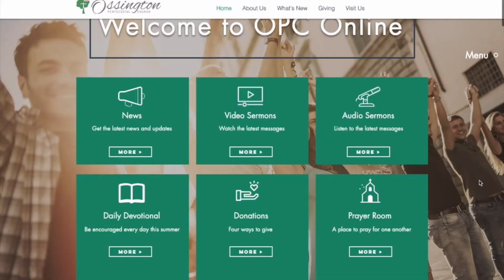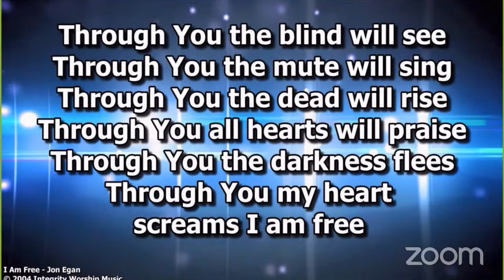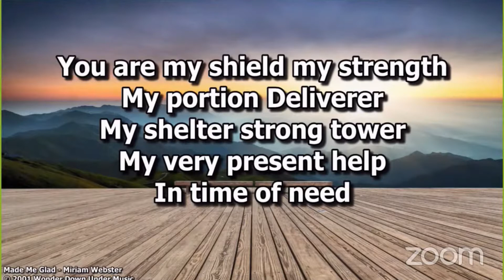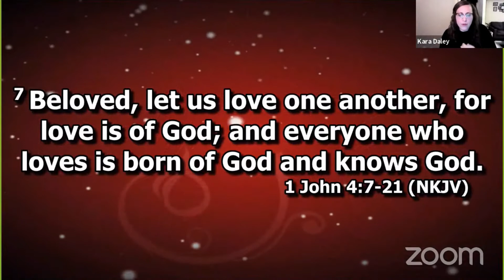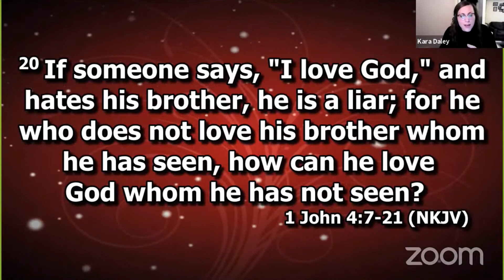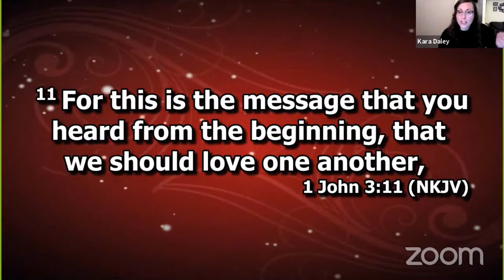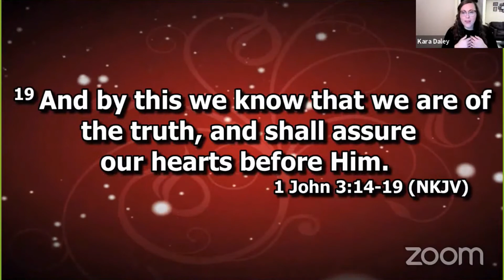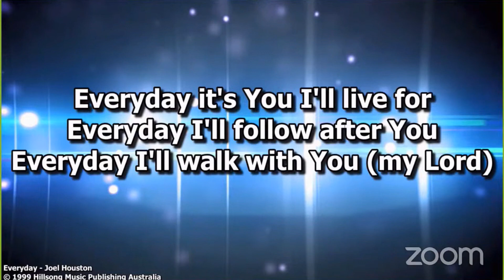Sunday Morning Service - 2021-02-14